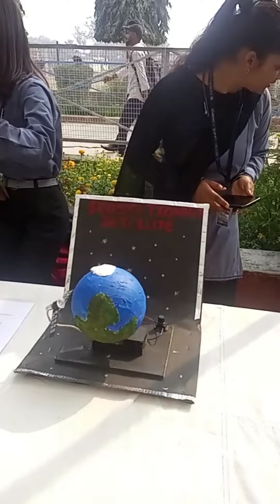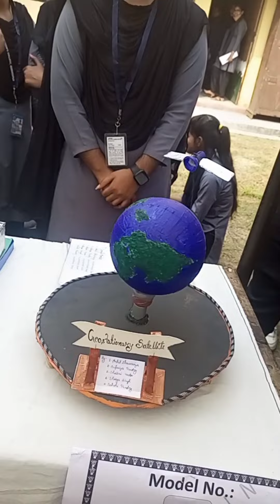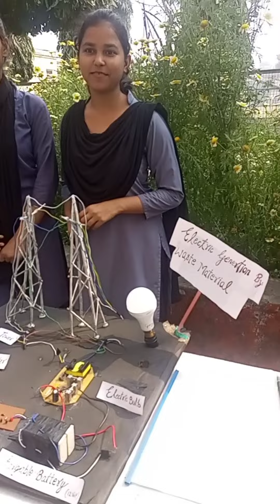(Science Exhibition)St.Andrews college, Gorakhpur||Bsc.maths students